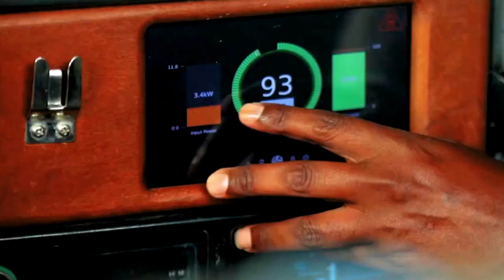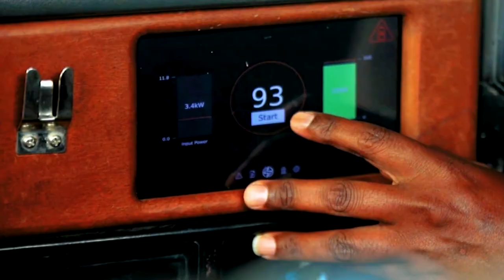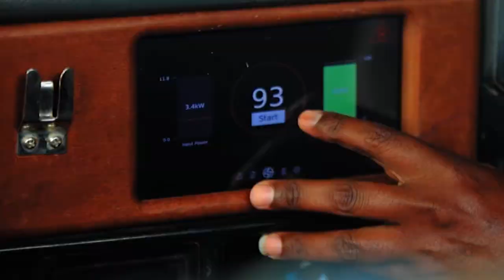5 Things To Know Before Your First Visit To Kenya - Travel Video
Kenya is one of the world’s most popular destinations for safari tours. This country is home to some of the most diverse wildlife and stunning natural landscapes that offer visitors an exhilarating experience. It is also home to a wide range of lodges and tented camps that offer various activities such as hot air balloon rides, bush walks, and cultural experiences with the Maasai people.
If you’re looking to visit Kenya for the first time, there are some important things you need to be aware of from choosing the right tour company to deciding on the type of safari experience you intend to have.

If you are or represent the copyright owner of materials used in this video and have a problem with the use of said material, please send me an email, at , and we can sort it out.